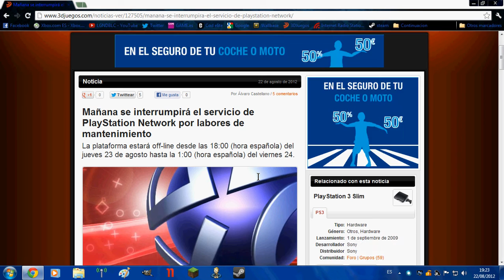Mañana dia 23 de agosto se interrumpira playstation network por labores de mantenimiento